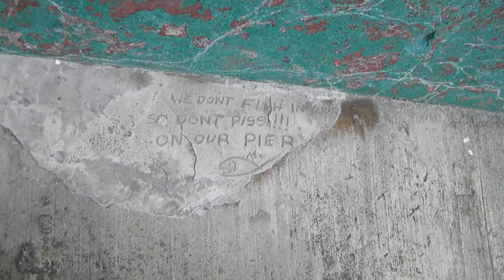Sunday In December 2011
Just another day of being one with the Universe :)
I took some photos as well, here they are